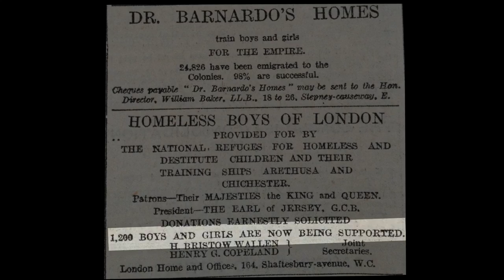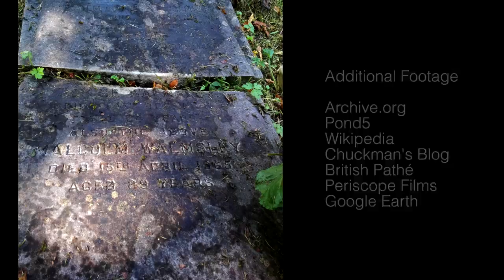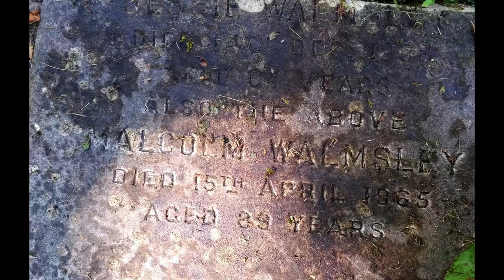My Grandfather Geordie: Margo's Story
Margo Duncan shares stories of her grandfather George Finley Walmsley, and his experience leaving Glasgow to come to Canada. She briefly discusses how George met her grandmother, and time serving in WW2. When Margo’s brother and mother passed away, she and her sister flew to Scotland to spread their ashes in the same graveyard their grandfather was buried in.

backlanestudios.ca